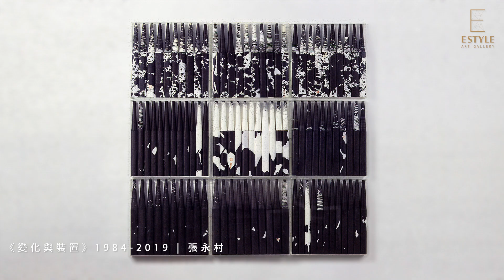「超度：台灣裝置藝術先驅四人展」 “OUT SPACE: Taiwan Avant-garde Installation Pioneers“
｢超度空間｣
胡坤榮、張永村、莊普、賴純純，破時空變化，凝聚跨度30餘年的藝術思辯。
1980年代，海外藝術家的回歸將西方世界對材質、現代藝術的再突破帶進島內。林壽宇的回歸，也使理性抽象、絕對主義進入急欲打破框架的台灣；1984年宣布繪畫已死後，帶領一群具前衛思想的藝術工作者結合空間、環境、裝置與多元媒材，以富哲思的行動開創首先挑戰二維、多度空間與材料搭用的紀元。
時至今日，胡坤榮、張永村、莊普、賴純純在創作上依舊貫徹著深究藝術哲理的初衷；胡坤榮於精準尺度，呈現非聯想性、非敘述性的真實；張永村融匯觀念、思辨且多次跨越藝術形式；莊普在秩序格律中，表達純粹、理性抽象的有機生長；賴純純是台灣裝置藝術先行者，於土地於空間中感召創作。這四人在當代藝術史上留下濃烈一筆。
此次策展目的，為在現今錄像、科技與再續材質擴散於藝術創作的時刻，再次重述挑戰繪畫性和空間藩籬之台灣藝術先驅。